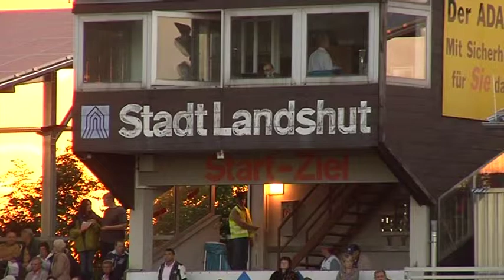Speedway Bundesliga Landshut vs Wittstock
Tolle Kulisse und zahlreiche Fans waren gekommen... Was lange währt wird endlich gut... Vielen Dank ans nette und hilfreiche Funktionspersonal...!!!